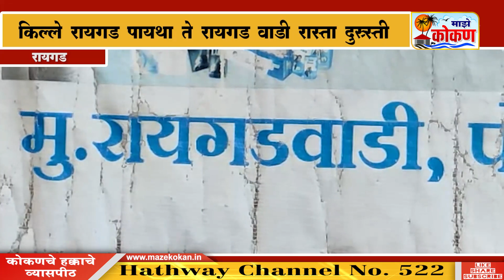किल्ले रायगड पायथा ते रायगड वाडी रास्ता दुरुस्ती सार्वजनिक बांधकाम विभागाच्या अधिकाऱ्यांचे दुर्लक्ष